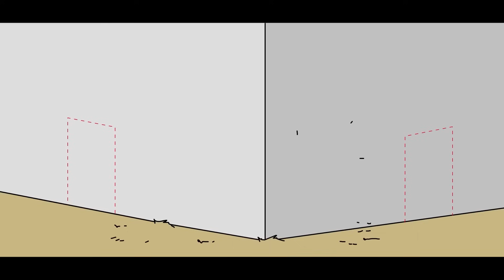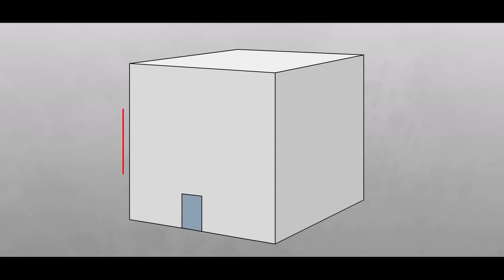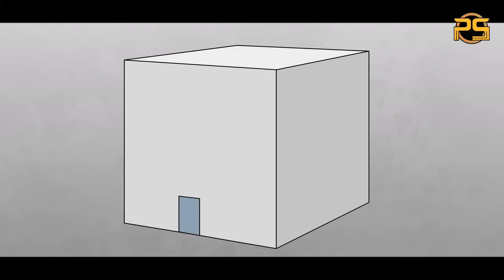(SCP-167) ငရဲကိုရောက်စေတဲ့ပြန်လမ်းမဲ့ ၀င်္ကပါ!😱😱😱